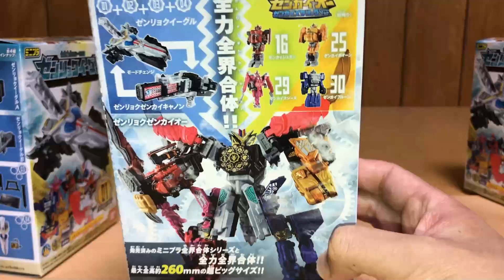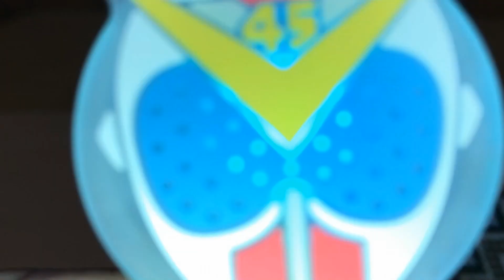機界戦隊ゼンカイジャー ミニプラ全界合体シリーズ05 ゼンリョクイーグルいざ行かん！ゼンリョクゼンカイキャノンでババババーンドドドドーン！前田動画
機界戦隊ゼンカイジャーの食玩「ミニプラミニプラ全界合体シリーズ05 ゼンリョクイーグル」全4種が発売されましたの。
僕なりの楽しみ方を含め、まずはゼンリョクイーグルとゼンリョクゼンカイキャノンを紹介します♪
1．ゼンリョクイーグルA
2．ゼンリョクイーグルB
3．ゼンリョクイーグルC
4．ゼンリョクイーグルD

後編ではゼンリョクゼンカイオーに全力全界合体シーン交え、お送りいたしますのでお楽しみに★

機界戦隊ゼンカイジャー 変身＆名乗りシーン＆ゼンカイオー合体シーンをおもちゃが無いなりに製作！

2020年1月9日に視聴者様を対象に年齢層のアンケートを実施して、下記の結果を得ました。
30歳以上(30 years or older) 58%
20歳以上(20 years or older) 12%
15-19歳(15 to 19 years) 12%
13-14歳(13 or 14) 8%
12歳未満(Under 12) 10%